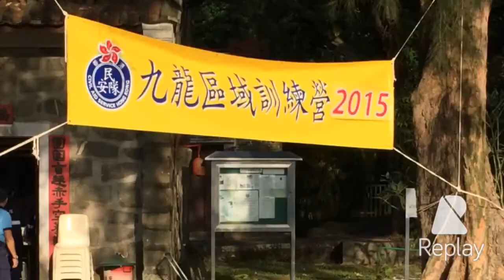2015九龍區域訓練營